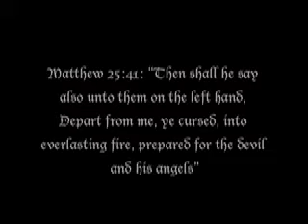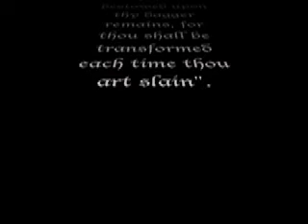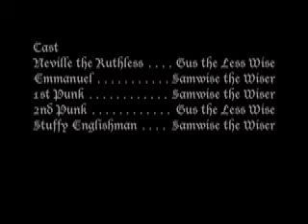The Devils Dagger - Short Film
A short film starring including Neville the Ruthless' crusade to destroy all things living. A short film by SandA Productions.